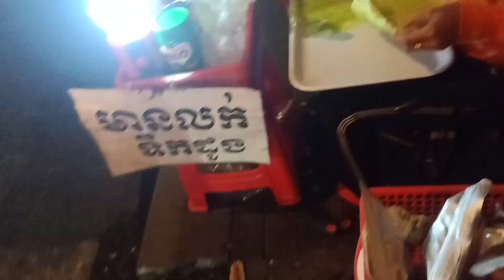នំពពាលផ្អែម | Sweet Popeal Cake | Raksmey Khan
ធ្លាប់ញាំុនៅនំនេះឆ្ងាញ់ លក់ពេលរាត្រី ចូលចិត្តញាំុ